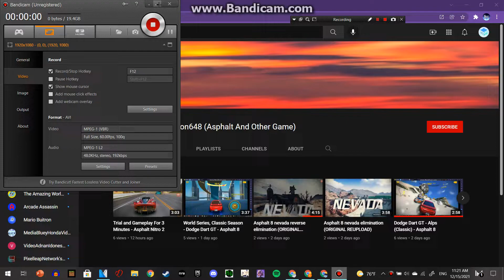Subscribe To My Gaming Channel (Link In Desc)